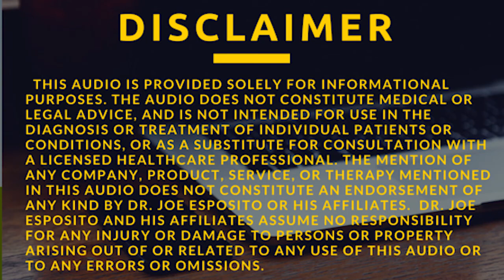Live 5-14-17 Boost Your Testosterone Naturally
LIVE show info
Dr. Joe's live show airs every Sunday evening from 7PM – 9PM on WSB 750AM/95.5FM